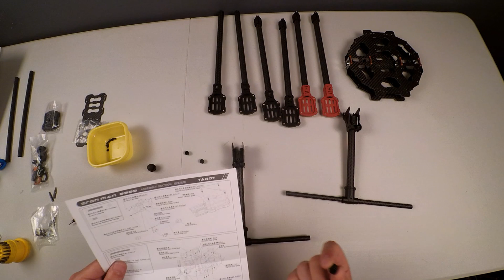Hexacopter Build Part 2 - Tarot FY690S Landing Gear Assembly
In this video I show how I assembled the standard landing gear.  This is a simple process, but since I was unable to find any other videos on YouTube explain this step for this frame I decided to include it, for those who would like to know how I did it.  It is a little tedious, but not that difficult.